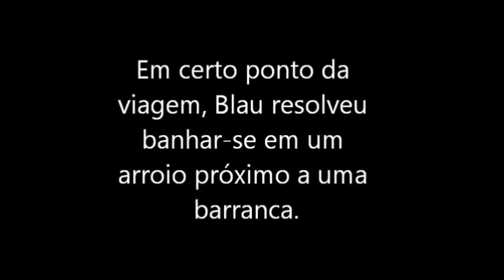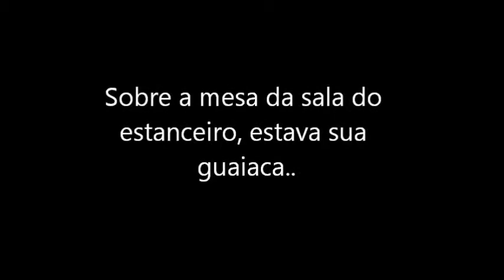Book Trailer Trezentas Onças de Simões Lopes Neto 2014/1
Componentes do grupo: Lisa Cristina da Conceição; Maria Aparecida da Rosa Oliveira e Victor Matheus Jacques Fraga